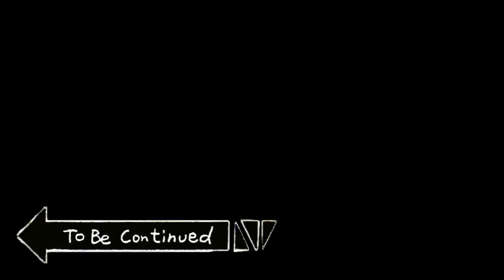sony vegas stop crashing please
los t things now is abd